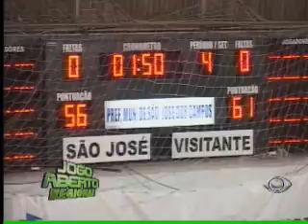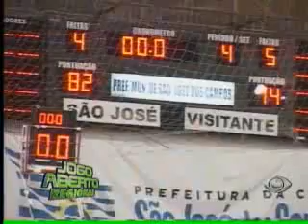Jogo Aberto Regional - 03/02/2012 - Parte 01